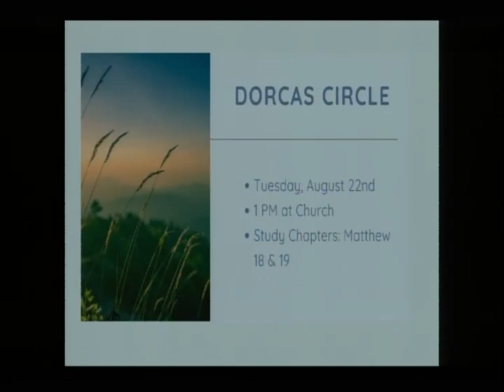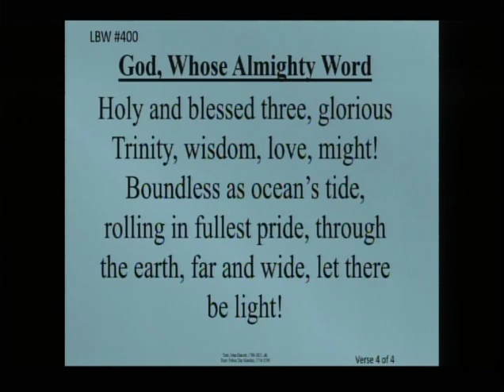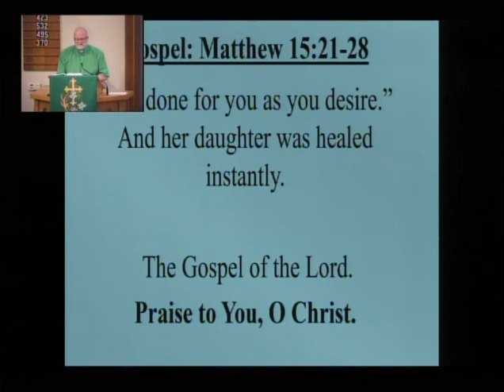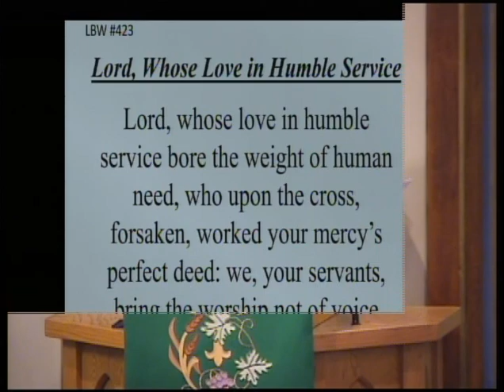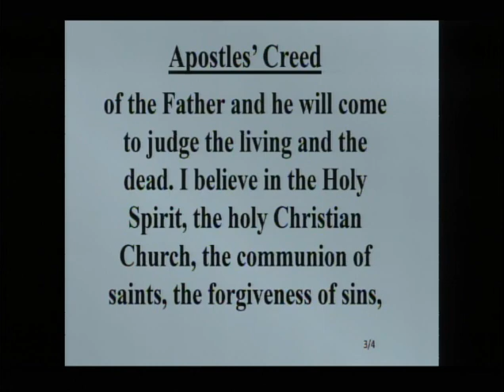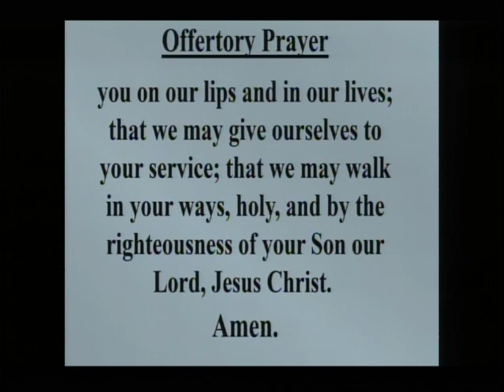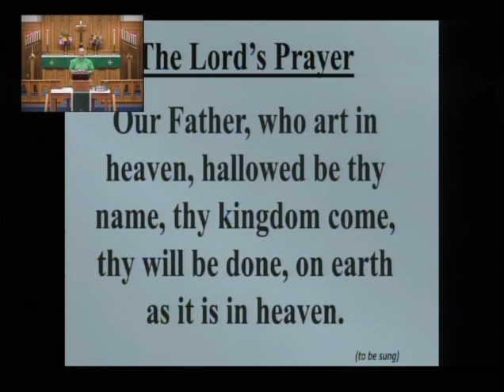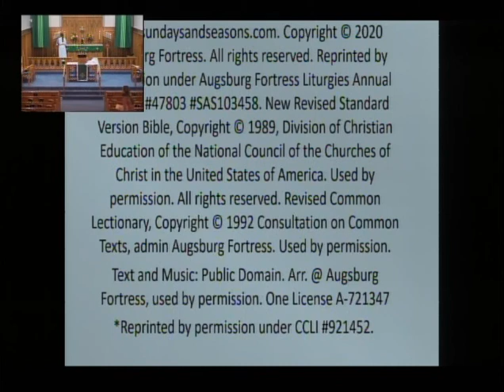August 20 Zion Lutheran Church BL